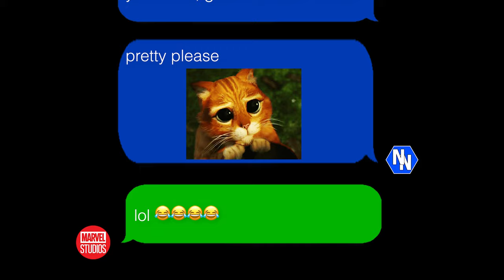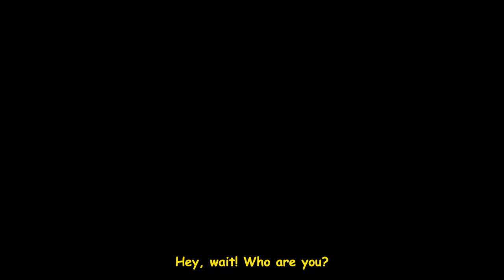You're WRONG about the ending of Across The Spiderverse